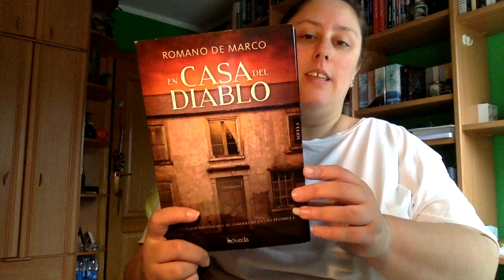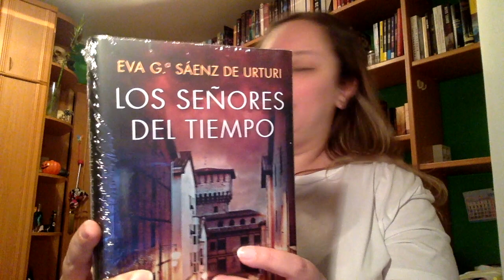Haul Cumple 2018